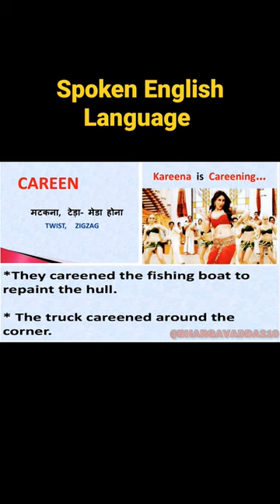Careen Word Meaning....in Hindi with example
'Careen' Word Meaning in Hindi with examples..